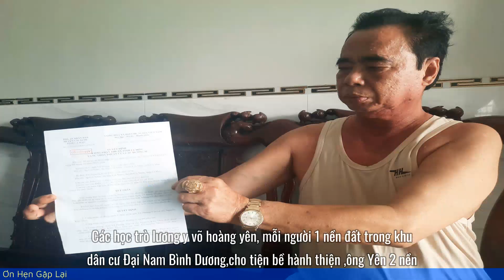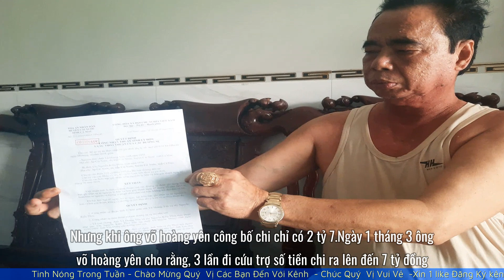Tin Mới : Lương Y Võ Hoàng Yên @PhoBolsa TV Thêm Nhân Chứng Tố ông Chữa Bệnh Chết Người